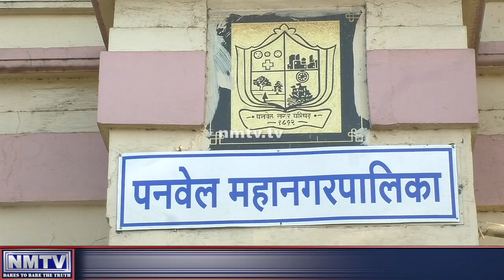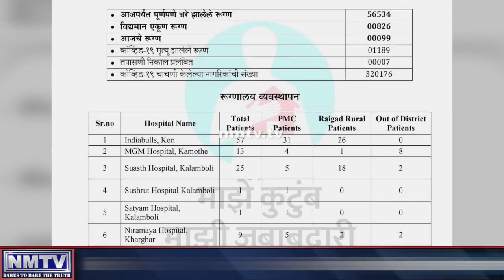June 16 : Panvel registers 99 new COVID 19 infections with 7 deaths